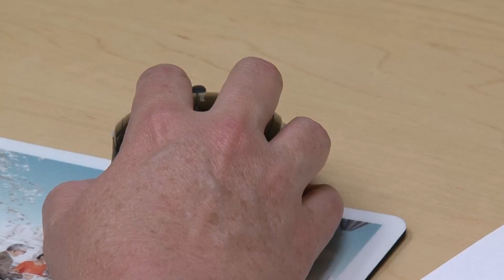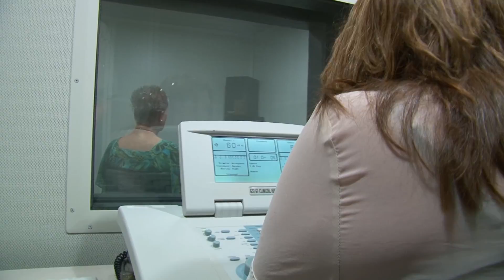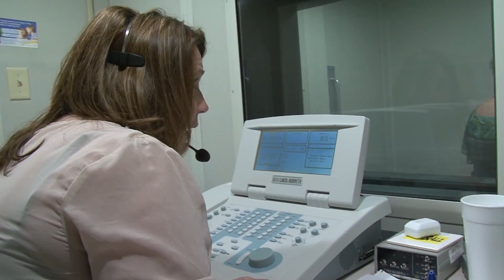Cochlear Implants In Older Adults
Most of us know that hearing loss is relatively common as we get older… In fact, one in three Americans over 65 has some form of hearing loss.  But you may not know that hearing loss is more than just frustrating.

When people lose the ability to hear, they lose their ability to connect with others and to participate in life.  That can lead to depression and isolation.

Now, more than ever,  a technology once used primarily for those born deaf is giving older adults with severe hearing loss their lives back again.